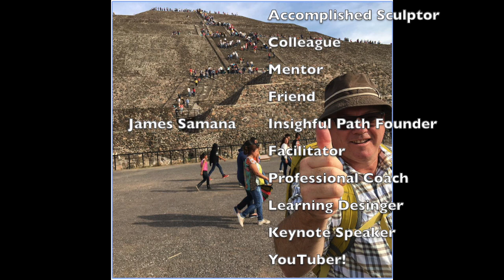Nick Housego: taking the courageous path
In this interview, I talk with Certified Professional Facilitator and founder of the Government Facilitators' Community of Practice, Nick Housego PSM.  As a facilitator for the Australian Public Service (APS), I've been blessed with having known, learned from, and benefited from Nick's insights and friendship.  He is one of my APS Heroes, who has raised the bar on what it means to be a good facilitator, and has brought benefit across the APS to anyone who needs to facilitate something from a learning session to a meeting!  In this video (part 1 of a 3 part series), Nick shares the journey he took to create this part of his lasting legacy - the Government Facilitators' Community of Practice.

Nick's work has benefited the capability of the APS... not just in his own agencies, but across the wider system - as he's helped people learn about facilitation in it's many applications from facilitating learning solutions, processes, meetings, consultations, and so many different areas of APS work.